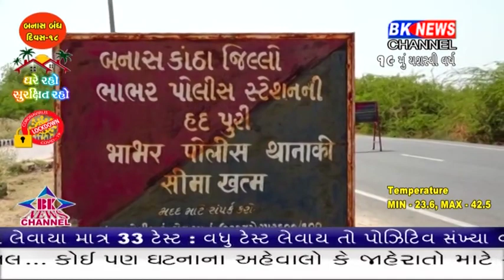ભાભરમાં લોકડાઉન નો કડક અમલ થઈ રહ્યો છે.